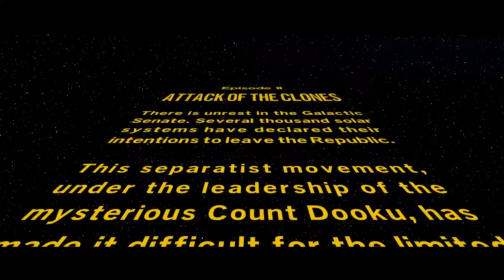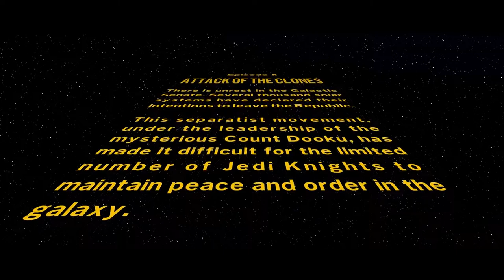Ryan Discovers You Can Kill The Civilians - Lego Star Wars The Skywalker Saga Pt.5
The greatest moment of the year for Ryan was when he discovered you can kill the Lego Star Wars civilians.

Socials:
Ryan's Instagram: ThatManSands
Alex's Instagram: KindOfStellar
Daniel's Instagram: Daniel_Coleman28
Fool Moon Instagram: FoolMoonOfficial